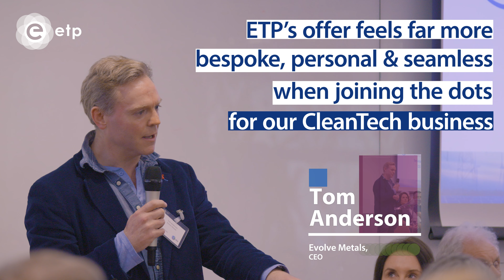ETP's Role in the Energy Transition Space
ETP offers bespoke services to help Scottish SMEs and universities collaborate on projects that support the energy transition to net zero.